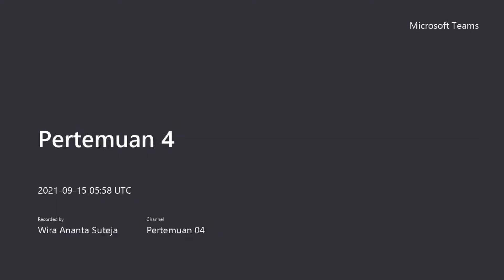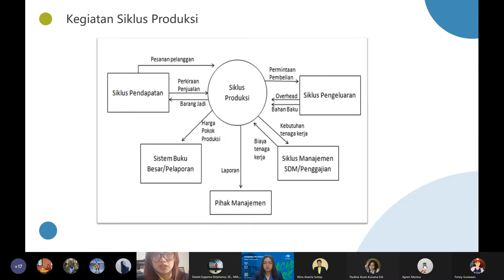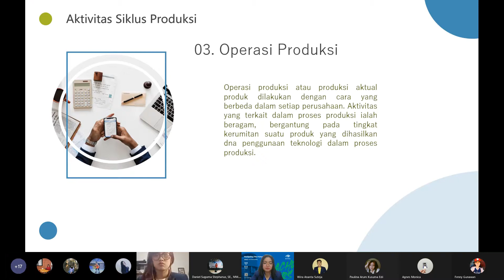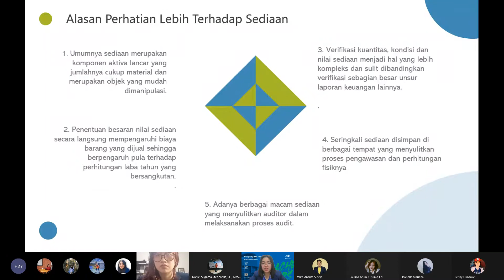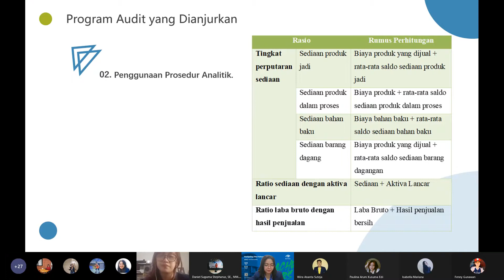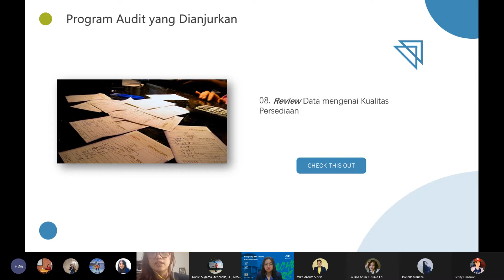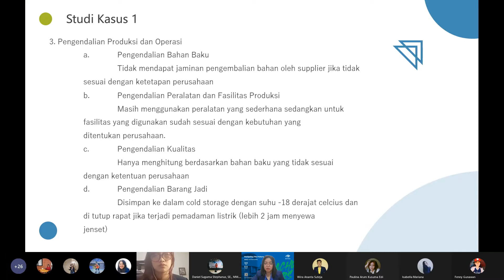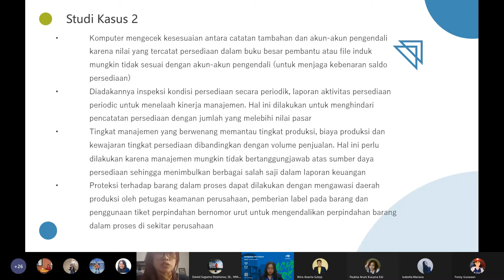Pengauditan: Audit Siklus Produksi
Proses pengauditan berbasis risiko untuk siklus produksi...
Apa siklus produksi...???
Mengapa penting perhatian pada risiko siklus produksi...???
Bagiamana risiko siklus produksi dimitigasi dan diaudit...???
Mari kita ikuti pemaparannya berikut ini.